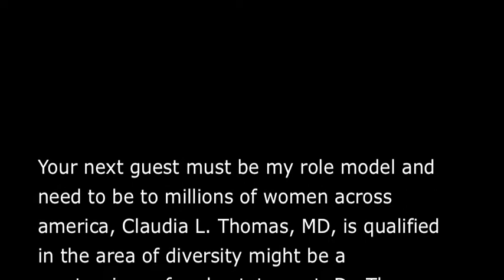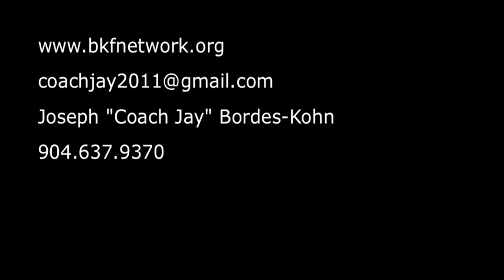The Power of Faith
A message of beating cancer